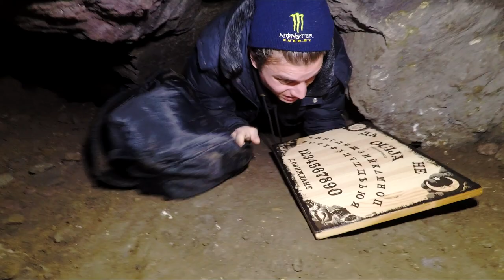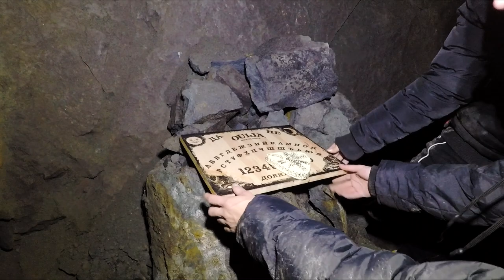НЕ СЛУШАЙТЕ ГРАДСКИ ЛЕГЕНДИ ЗА ИЗОСТАВЕНИ МИНИ!!!! 3АМ ПЕДИЗВИКАТЕЛСТВО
Надявам се клипа да ви е харесал, с нашите уникални актьорски качества ;дд Абонирайте се, харесайте, споделяйте и се забавлявайте. :) ;д